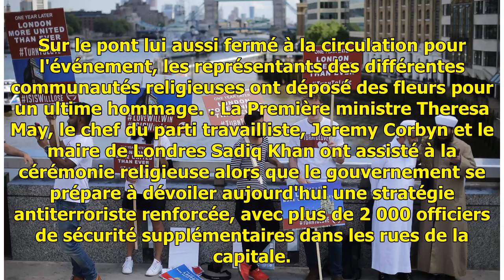Un an après, l'hommage du Royaume-Uni aux victimes de l'attaque du London Bridge